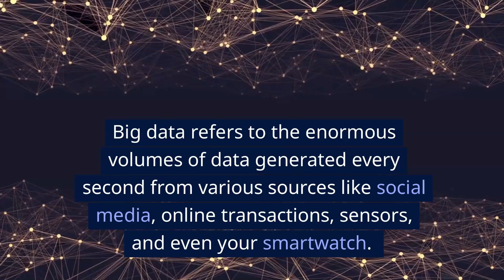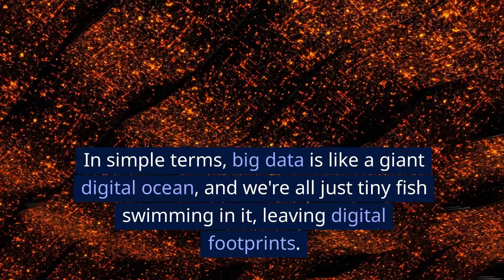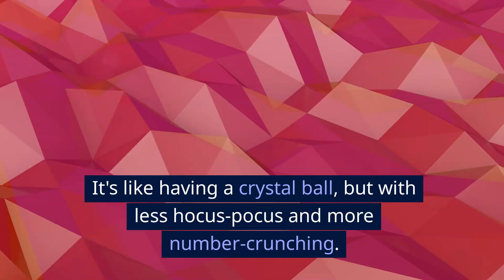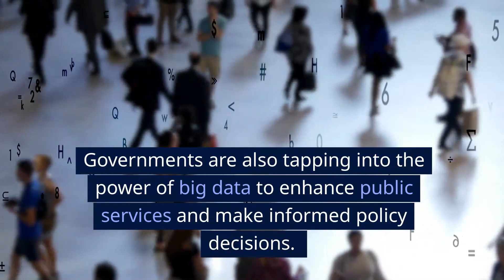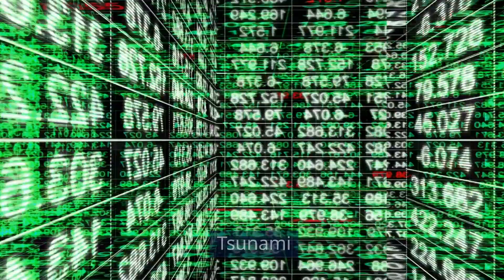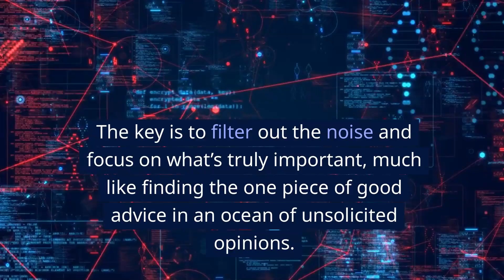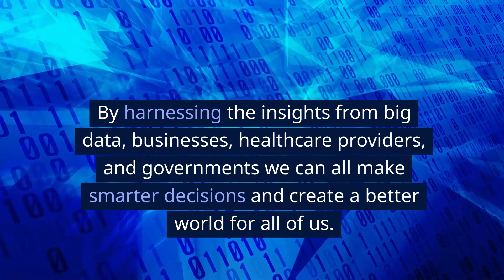The Power of Big Data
Explore the fascinating world of big data and discover how this powerful tool
is transforming businesses, healthcare, and government. Uncover how data-driven
decisions are shaping our future and why big data is considered the new oil of
the digital age. Dive into the potential and challenges of big data in our
ever-connected world.
I used ChatGPT-4o and Pictory.ai to put this information together.